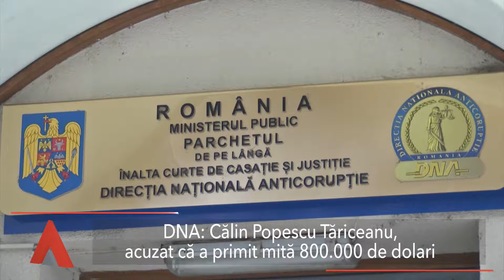Stiri Mediafax 08 Noiembrie - Tăriceanu, acuzat de luare de mită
Știrile orei 12: Călin Popescu Tăriceanu este acuzat oficial de procurorii DNA că ar fi primit aproape 800.000 de dolari. Potrivit procurorilor, mita ar fi fost dată de reprezentanții unei companii austriece pentru a încheia mai multe acte adiționale la un contract comercial, banii fiind folosiți pentru campania electorală.